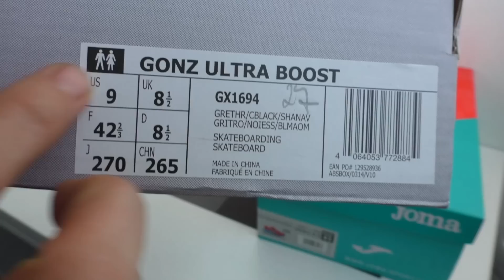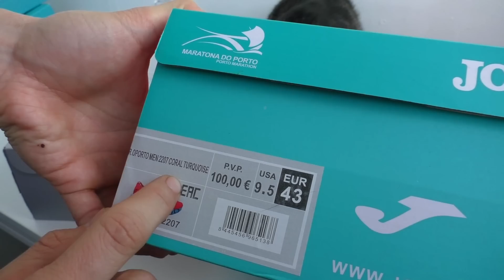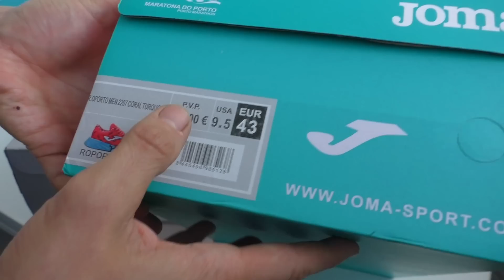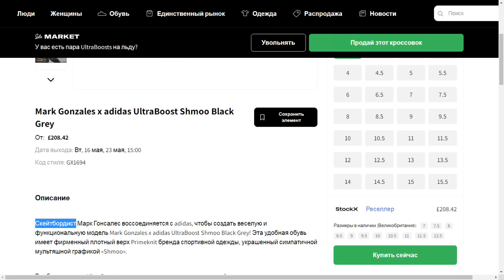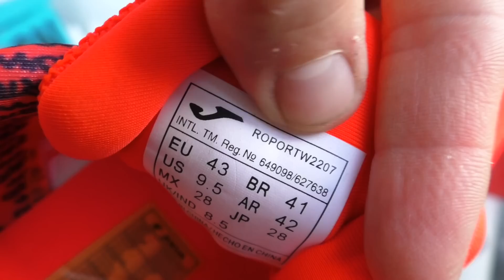Сравнил Joma Storm Viper с крутыми Adidas UltraBoost DNA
Адидас есть Адидас, но Joma сделал, что-то интересное! Глянем?
Вкратце:
[0:00] Начало...
[0:26] Что будем сравнивать, какие цены!
[2:35] Что в коробках!!!
[5:11] Adidas UltraBoost
[8:40] Joma Storm Viper
[12:23] Тест ПРИБОРАМИ!!!
[1544] На ногах + Кот-Блогер!
[20:18] Что лучше?)))